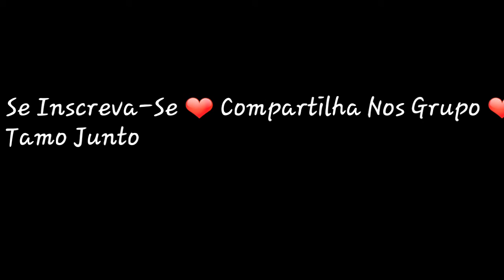Miqueias Tube - Será Que Minha Voz e Igual a Dos MCS ?!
FALARO QUE MINHA VOZ E IGUAL A DOS "MC'C" VOCÊS ACHAM ?

INSTAGRAM : Miqueias Tube OFC